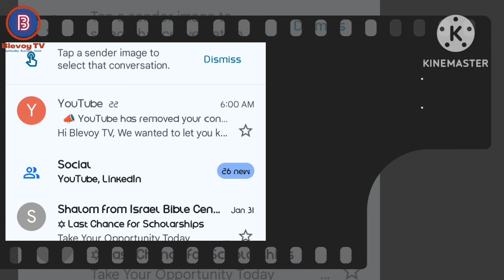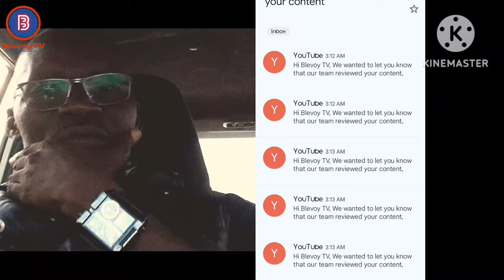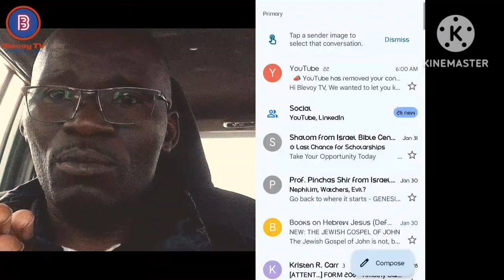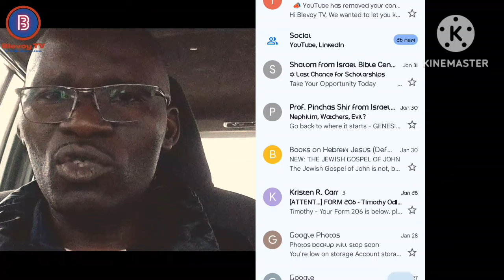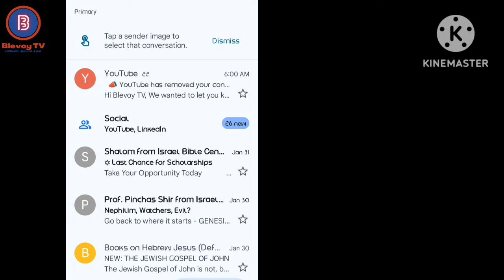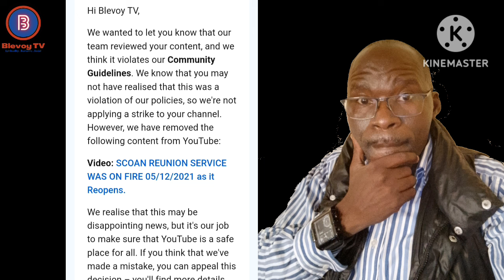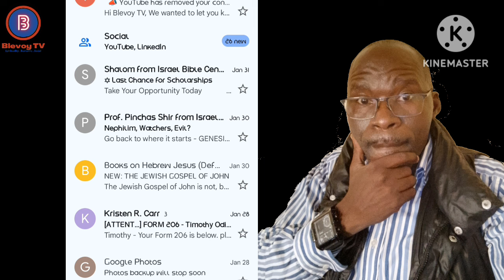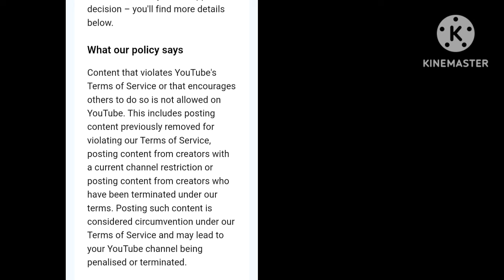YouTube Deletes videos related to EMMANUEL TV and SCOAN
According to YouTube policies They delete every content related to a terminated channels...